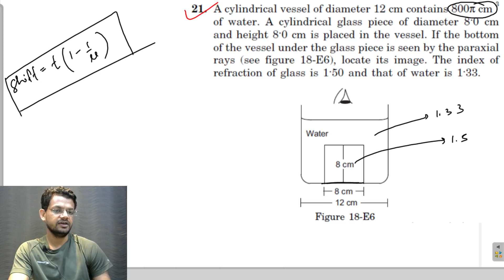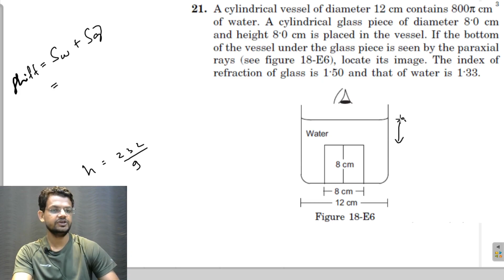question 21 exercise HC Verma chapter 18 geometrical optics solution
basic concept is shift in apparent position of the object due to two slabs of different refractive indices